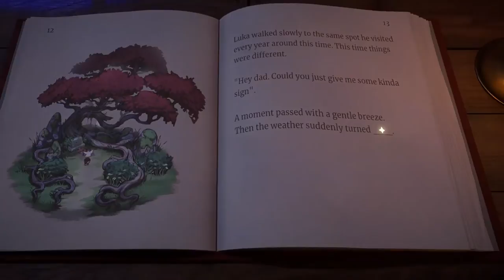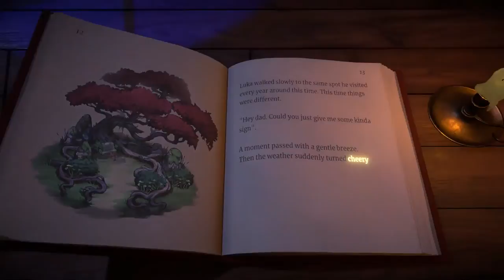Beacon Pines - Announcement Trailer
Beacon Pines is a cute and creepy adventure game within a magical storybook. You play as both the reader of the book and its main character, Luka. Explore the town to find word charms. Use your charms to change the course of fate!